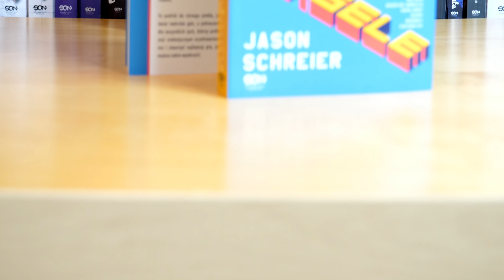Książka o twórcach gier Krew Pot i Piksele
Największe tajemnice gier wideo w jednej książce:

Uncharted 4
Stardew Valley
Diablo III
Halo Wars
Dragon Age: Inkwizycja
Shovel Knight
Destiny
Wiedźmin 3